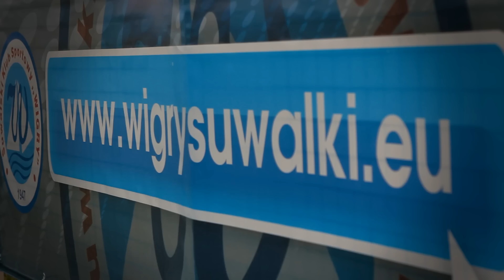Wigry-Widzew. Pożegnanie Mikulenasa i Adamczewskiego | produkcja R&P New Media SC